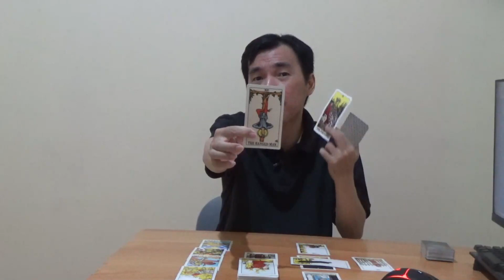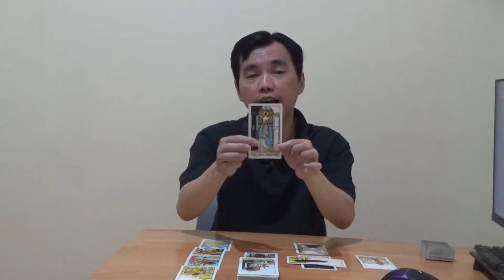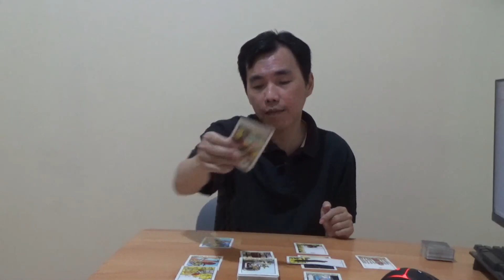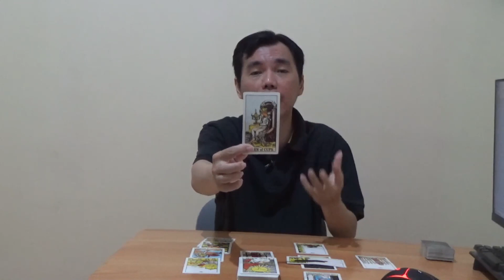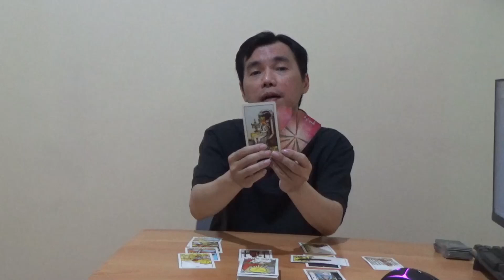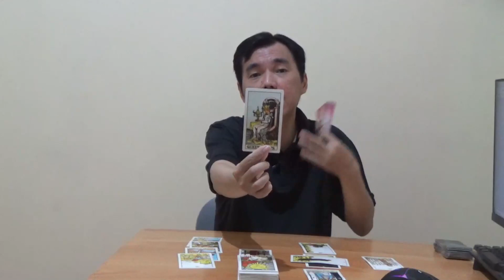ZODIAK CANCER JUNI 2022